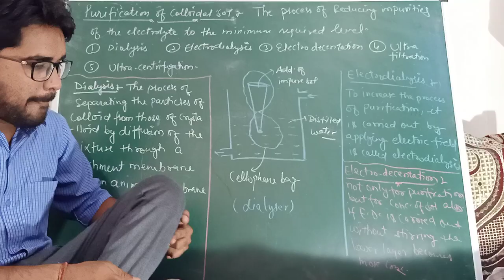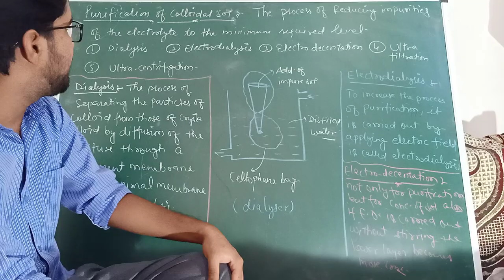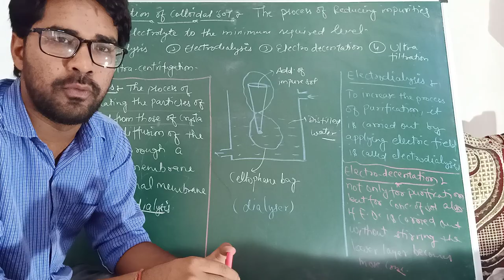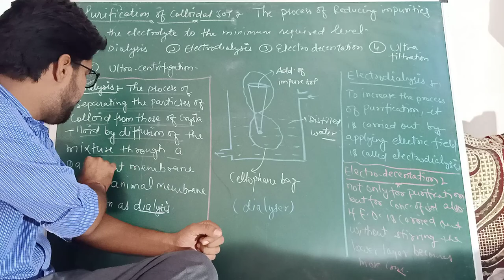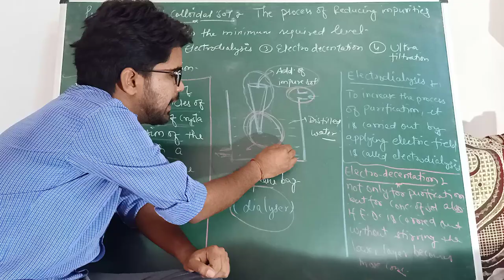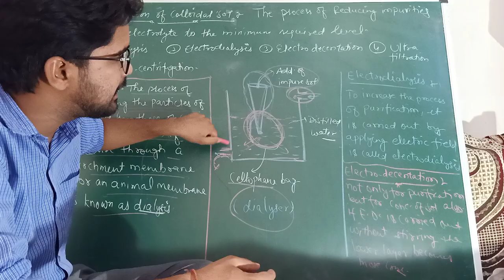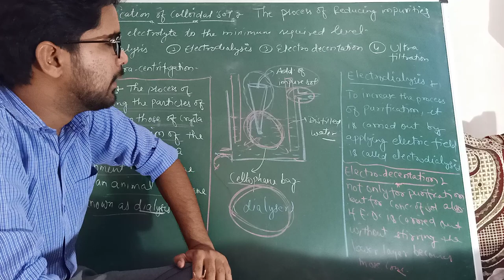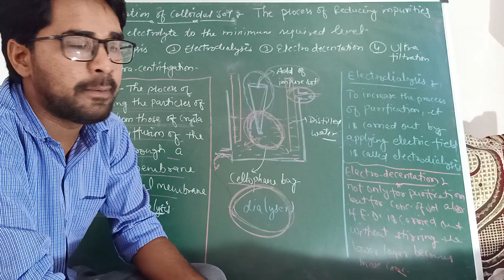class-12 (Dialysis , electrodialysis, electro-decentation)